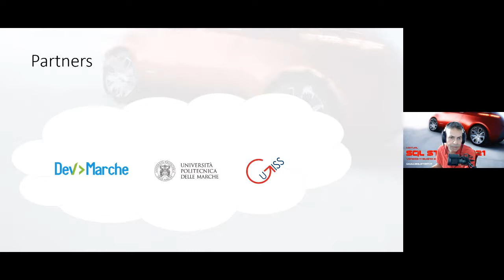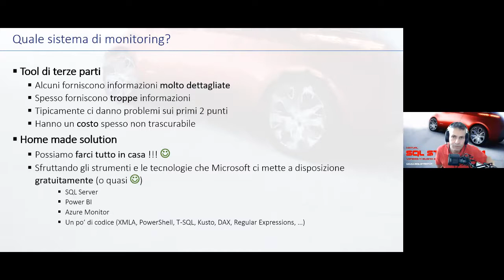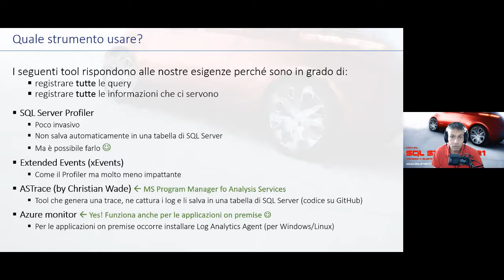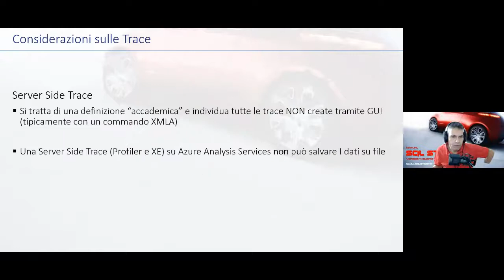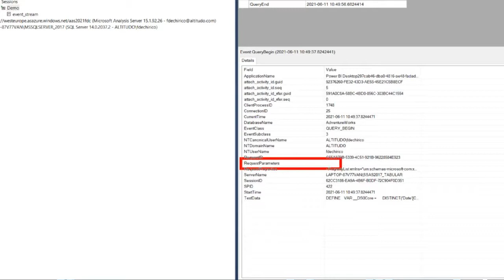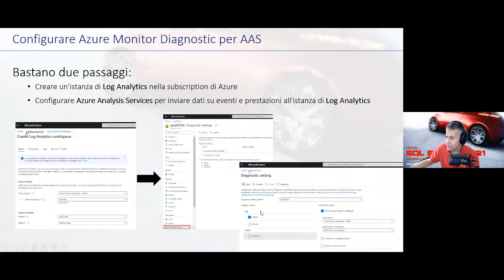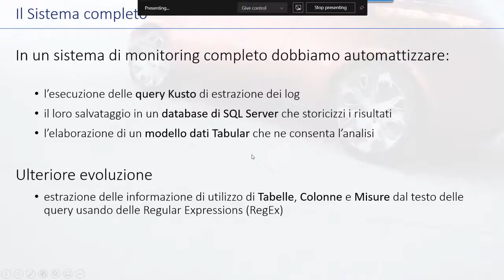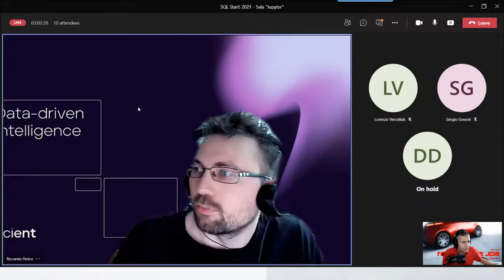Monitoring Analysis Services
Una volta portato in produzione il nostro modello dati è impossibile sapere con esattezza chi usa il nostro modello e quando e quanto lo usa. Eppure, questa è una informazione importantissima per valutare l’efficacia della nostra soluzione nell’aiutare il lavoro dei nostri Business Users, cioè ciò che, in ultima analisi, dovrebbe essere il primario obiettivo da raggiungere per ogni progetto di Business Intelligence. In questa sessione vedremo come sia possibile implementare un semplice ma efficace sistema di monitoring che permetta di sapere in ogni momento quanto e come e da chi venga utilizzato il nostro modello dati sia per i modelli on-prem che per quelli on Azure. Infine vedremo come ci si possa spingere oltre per monitorare perfino l’uso dei singoli campi e delle singole misure del nostro modello dati.

Relatore: Francesco De Chirico